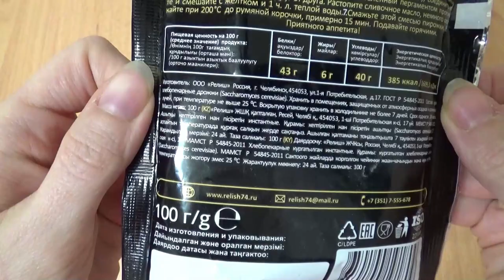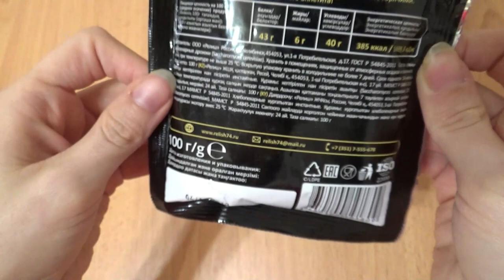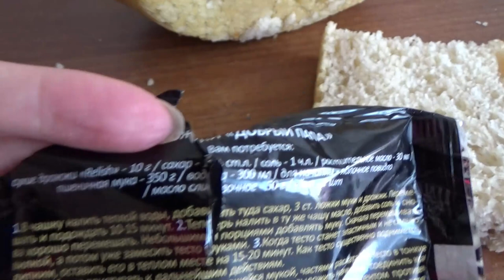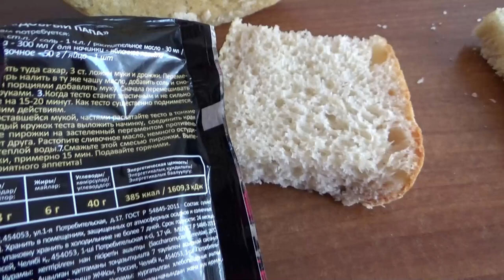Art Manij ВИДЕО ОБЗОР Дрожжи Relesh из Светофора